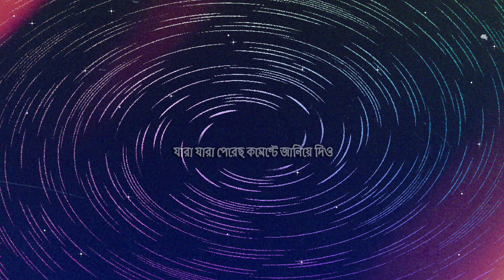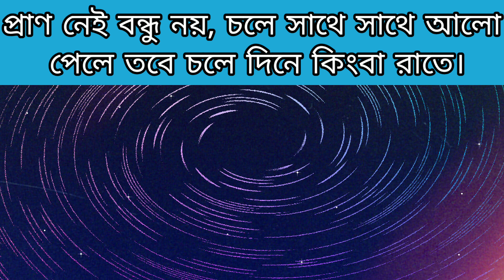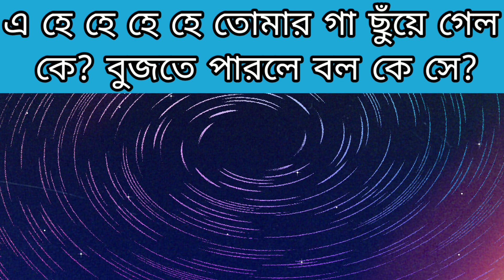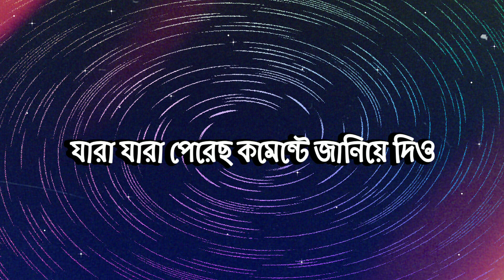কোন ডিম দেখা যায় না ? | Motivational Speech In Bangla Interesting GK | ফাপড়বাজি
Gk Quiz Bangla | Bangla Gk Ques & Ans | Motivational Speech In Bangla Interesting GK | ফাপড়বাজি |
আমাদের এই চ্যানেলে বিভিন্ন মজার ভিডিও যেমন বাংলা প্রশ্ন উত্তর, বাংলা ধাঁধা, বাংলা মজার ধাঁধা, iq test, Buddhir prosno Bangla Bhuter qus এখানে আপলোড করা হয় ৷
আপনি কুইজ গুগলি, Gk ভালবাসলে অবশ্যই আমাদের চ্যানেলটি ভালো লাগবে ৷

Recoding device:
GameNote pro